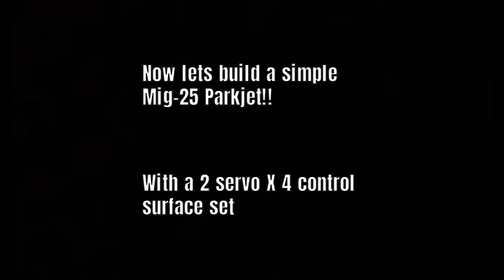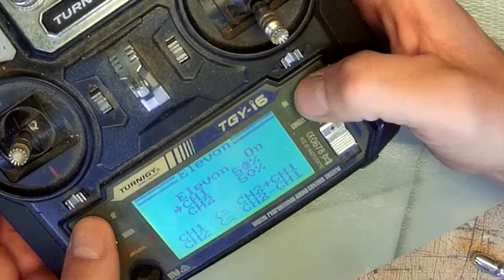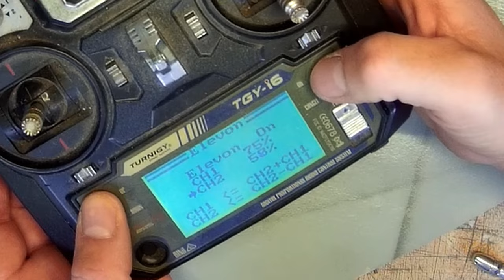Build your own Mig-25/31, Easy box and wing plate design. How to create your own design! BYO Parkjet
This video is how I take a simple 3-view of a plane and create a Parkjet.
 I started here with the Mig-25/31 Foxbat/Foxhound as it is essentially a Wing plate traced from the 3 view put on a box type fuselage.
 This design uses only 2 servos to save on cost, but also gives excellent handling characteristics at all speeds and offers some unique manoeuvring and aerobatic capabilities.

Parts used:

Flitetest Foamboard (any foamboard will do)
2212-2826 sized motor, 2000 to 2450kv
2x 9gram servos (Metal gear if possible, Nylon gears will work)
30-40amp ESC The following are a good balance between budget and reliability
Just found this amazing item on AliExpress. Check it out! AU$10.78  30%OFF | 15A 20A 30A 40A 50A 60A 80A ESC Speed Controller With UBEC For RC Airplanes Helicopter Compatible Hobbywing Skywalker
Pushrods Just found this amazing item on AliExpress. Check it out! AU$3.34  45%OFF | 10PCS M2 Stainless Steel Threaded Tie Push Rod Servo Linkage Dia 1.8/2.6mm 150/200/250/300mm Shaft Pull For RC Boat/Aircraft Mod
Just found this amazing item on AliExpress. Check it out! AU$1.75  66%OFF | 10 Sets Medium Lock On Nylon Control Horn And Clevis 21mm Set Rudder Servo Ailerons Elevators For RC Fixed Wing Airplane